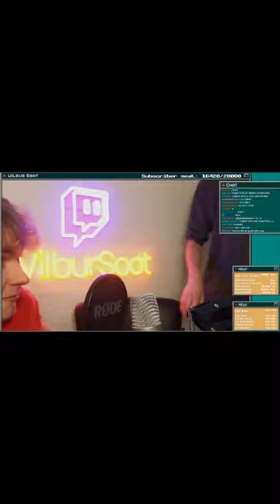Wilbur leaves Tommy alone - Wilbur Soot livestream edit